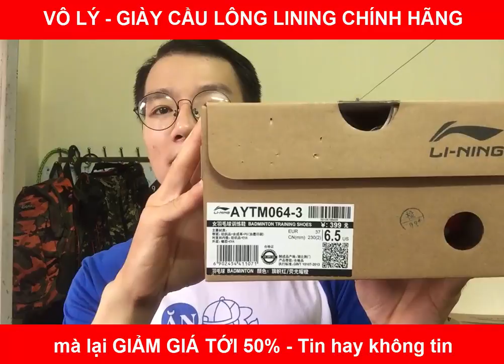Cơ hội sở hữu giày cầu lông Lining chính hãng, chất lượng mà giá lại rẻ nhất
Tổng hợp các mẫu giày cầu lông Lining chính hãng, chất lượng đang giảm giá trên 40% tại Sport Hùng badminton Shop.
Những mẫu sản phẩm đẹp, chất lượng, bền, đẹp, công nghệ mới nhất...đặc biệt là "Đáng Mua Nhất"
Với cơ hội này, những người chơi cầu lông như chúng ta có thể sở hữu cho mình những mẫu giày cao cấp, chất lượng với mức giá ưu đãi không thể tuyệt vời hơn.
Còn chần chừ gì nữa, cơ hội sẽ không đợi bạn đâu.

Để "NHẬN THÔNG BÁO" về các chương trình khuyến mãi giảm giá + đặt mua các sản phẩm cầu lông, thể thao chất lượng (giầy cầu lông, quấn cán vợt cầu lông, bóng tập cổ tay, thiết bị, dụng cụ bảo vệ trong tập luyện và thi đấu cầu lông, thể thao …), với giá rẻ nhất từ "Sport hùng badminton Shop" ► Bạn hãy nhắn tin vào đường Link Messenger dưới đây với nội dung "ĐĂNG KÍ NHẬN THÔNG BÁO" ngay

- Giao lưu cầu lông, học hỏi và kết bạn với Hùng nhé

- Xem trực tiếp cầu lông, livestream cầu lông & video cầu lông hay tại đây

- Lời mời giao lưu cầu lông : Clb cầu lông Học Viện Tài Chính - Đại Học Mỏ Địa Chất chúng mình luôn đón chào tất cả các “Lông Thủ” có cùng đam mê cầu lông đến giao lưu, học hỏi và nâng cao trình độ… –Thay mặt ban chủ nhiệm Clb - Hùng mời mọi người qua giao lưu với đội mình nhé.